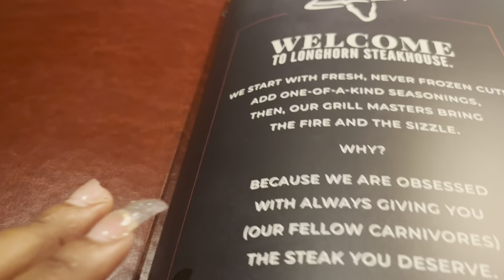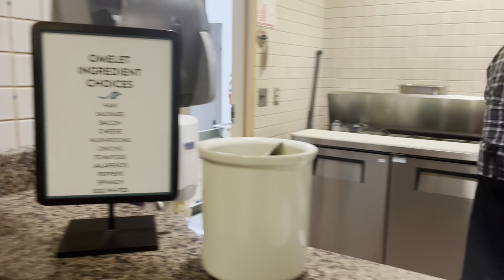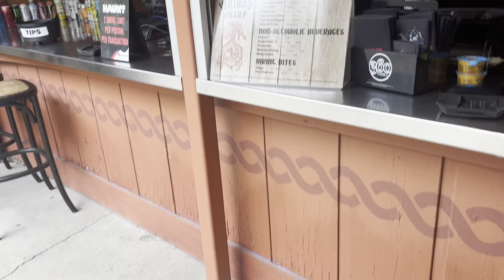Worlds of Fun Haunt | Road Trip to Kansas City | Family Vlog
We took a road trip to Kansas City and went to worlds of fun!!! See how my 6 year old did on all the rides!!

This will give you information on new and fun things to do whether it’s for date night, family time or your next vacation!

Til Tok: Jeazie Tv

**music**